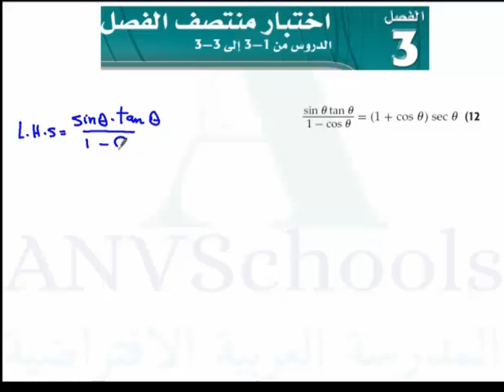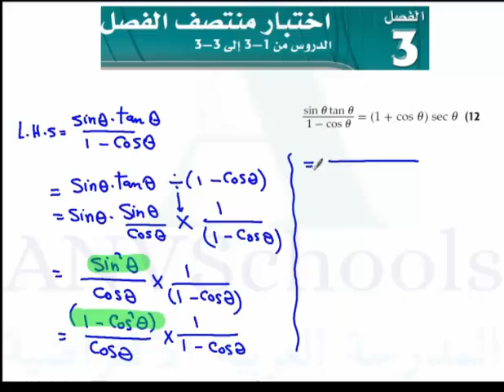حل اسئلة على المتطابقات (الدوال ،الاقترانات) المثلثية_ج2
حل-اسئلة
# اثبات_صحة_المتطابقات_المثلثية